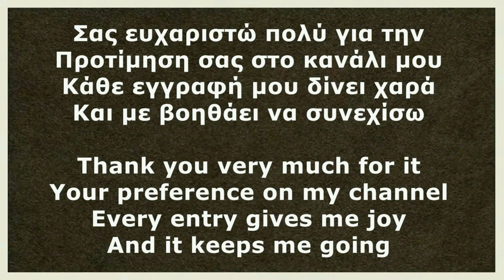Μελομακάρονα, μελωμένα & μυρωδάτα🎄Άρωμα γιορτών! - Μελομακάρονα, μελωμένα & μυρωδάτα, άρωμα γιορτών!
Ετοιμάστε τα πιο τέλεια μελωμένα και πεντανόστιμα μελομακάρονα που μοσχομυρίζουν κανέλα, γαρίφαλο και μέλι! Άρωμα γιορτών!

Υλικά Συνταγής
Για το Σιρόπι
500 γρ. Νερό (2 Κούπες)
450 γρ. Ζάχαρη (2 Κούπες)
170 γρ. Μέλι (1/2 Κούπα)
1 Στικ Κανέλας
2 Φέτες Πορτοκάλι

Για το Μείγμα
650 γρ. Αλεύρι Γ.Ο.Χ (5 Κούπες)
340 γρ. Σιμιγδάλι Ψιλό (2 Κούπες)
250 γρ. Φυσικό Χυμό Πορτοκάλι (1 Κούπα)
225 γρ. Ζάχαρη (1 Κούπα)
240 γρ. Ελαιόλαδο (1 Κούπα)
240 γρ. Ηλιέλαιο (1 Κούπα)
Ξύσμα από 1 Πορτοκάλι
50 γρ. Κονιάκ (3 κ.σ.)
2 κ.γ. Μπέικιν Πάουντερ (10 γρ.)
1/2 κ.γλ. Μαγειρική Σόδα (2.5 γρ.)
1 κ.γλ. Κανέλα (5 γρ.)
1/2 κ.γλ. Γαρίφαλο (2.5 γρ.)

Μέλι
Καρύδια Τριμμένα

Διαδικασία Συνταγής
Για το σιρόπι βάζουμε 500 γρ. Νερό (2 Κούπες)
450 γρ. Ζάχαρη (2 Κούπες)
1 Στικ Κανέλας
2 Φέτες Πορτοκάλι
Βράζουμε για 3-4 λεπτά μέχρι να λιώσει η ζάχαρη
Αποσύρουμε από τη φωτιά και ρίχνουμε 170 γρ. Μέλι (1/2 Κούπα)
Ανακατεύουμε και αφήνουμε το σιρόπι να κρυώσει
Σε μπολ βάζουμε 650 γρ. Αλεύρι γ.ο.χ. (5 Κούπες)
340 γρ. Σιμιγδάλι Ψιλό (2 Κούπες)
225 γρ. Ζάχαρη (1 Κούπα)
2 κ.γλ. Μπέικιν πάουντερ (10 γρ.)
1 κ.γλ. Κανέλα (5 γρ.)
1/2 κ.γλ. Γαρίφαλο (2.5 γρ.)
Ανακατεύουμε καλά το μείγμα
Σε άλλο μπολ βάζουμε 250 γρ. Φυσικό χυμό πορτοκάλι (1 Κούπα)
1/2 κ.γλ. Μαγειρική σόδα (2.5 γρ.)
Ανακατεύουμε με σύρμα και διαλύουμε την σόδα
Προσθέτουμε 240 γρ. Ηλιέλαιο (1 Κούπα)
240 γρ. Ελαιόλαδο (1 Κούπα)
50 γρ. Κονιάκ (3 κ.σ.)
Ανακατεύουμε απαλά
Ρίχνουμε το μείγμα με τα υγρά συστατικά στο μείγμα με τα στερεά
Ανακατεύουμε λίγο μέχρι να ενσωματωθούν τα υλικά
Προσθέτουμε σε δόσεις τα υγρά υλικά
Δεν ζυμώνουμε πολύ, γιατί θα κόψει το μείγμα
Αφήνουμε τη ζύμη να ξεκουραστεί για 15 λεπτά
Πλάθουμε 25-30 γρ. το κάθε μελομακάρονο
Κάθε κομμάτι να είναι σε μέγεθος καρυδιού
Τα βάζουμε στο ταψί αραιά μεταξύ τους
Προσέχουμε να έχουν το ίδιο μέγεθος για να ψηθούν όλα το ίδιο
Ελαφρά πατάμε με πιρούνι την επιφάνεια τους και κάνουμε τρυπούλες και σχέδιο
Η συνταγή μας βγάζει 2 ταψιά
Ψήνουμε σε προθερμασμένο φούρνο στον αέρα στους 180°C για 20-25 λεπτά
Ρίχνουμε τα καυτά μελομακάρονα στο κρύο σιρόπι
Τα αφήνουμε στο σιρόπι για 20-30 δευτερόλεπτα
Αν τα θέλουμε πολύ σιροπιασμένα τα αφήνουμε πάνω από μισό λεπτό
Τα στραγγίζουμε και τα βάζουμε σε πιατέλα
Ρίχνουμε όσο μέλι θέλουμε
Πασπαλίζουμε με τριμμένα καρύδια
Τοποθετούμε σε μια σειρά τα μελομακάρονα
Μέλι
Καρύδια τριμμένα
Αν προσπαθήσετε καλή επιτυχία

Prepare the most perfectly honeyed and delicious honey macaroons that smell of cinnamon, cloves and honey! Holiday scent!

Recipe ingredients
For the syrup
500 gr. Water (2 Cups)
450 gr. Sugar (2 Cups)
170 gr. Honey (1/2 Cup)
1 Cinnamon Stick
2 Slices of Orange

For the mixture
650 gr. All Purpose Flour (5 cups)
340 gr. tall Semolina (2 Cups)
250 gr. Natural Orange Juice (1 Cup)
225 gr. Sugar (1 Cup)
240 gr. Olive Oil (1 Cup)
240 gr. Sunflower Oil (1 Cup)
Zest from 1 Orange
50 gr. Cognac (3 tbsp)
2 tsp Baking powder (10 g)
1/2 tsp Baking Soda (2.5 g)
1 tsp Cinnamon (5 g)
1/2 tsp Clove (2.5 g.)

For Serving
Honey
Grated Walnuts

Prescription Process
For the syrup, add 500 g. Water (2 Cups)
450 gr. Sugar (2 Cups)
1 Cinnamon Stick
2 Slices of Orange
Boil for 3-4 minutes until the sugar melts
Remove from the heat and add 170 g. Honey (1/2 Cup)
Mix and let the syrup cool
Put 650 g in a bowl. All Purpose Flour (5 cups)
340 gr. tall Semolina (2 Cups)
225 gr. Sugar (1 Cup)
2 tsp Baking powder (10 g)
1 tsp Cinnamon (5 g)
1/2 tsp Clove (2.5 g.)
Stir the mixture well
In another bowl, put 250 g. Natural Orange Juice (1 Cup)
1/2 tsp Baking soda (2.5 g)
Stir with a wire and dissolve the soda
Add 240 gr. Sunflower Oil (1 Cup)
240 gr. Olive Oil (1 Cup)
50 gr. Cognac (3 tbsp)
Mix gently
Pour the mixture with the liquid ingredients into the mixture with the solids
Mix a little until the ingredients are incorporated
Add the liquid ingredients in portions
Do not knead too much, because it will cut the mixture
Let the dough rest for 15 minutes
We shape 25-30 gr. each melomakarono
Each piece should be the size of a walnut
We put them in the pan thinly between them
We make sure they are the same size so that they all cook the same
Lightly press their surface with a fork and make holes and pattern
Our recipe makes 2 pans
Add as much honey as you like
Leave them in the syrup for 20-30 seconds
If we want them very syrupy, leave them for more than half a minute
Drain them and put them on a plate
Add as much honey as you want
Sprinkle with grated walnuts
Place the melomakaroni in a row
Honey
Grated walnuts
If you try good luck